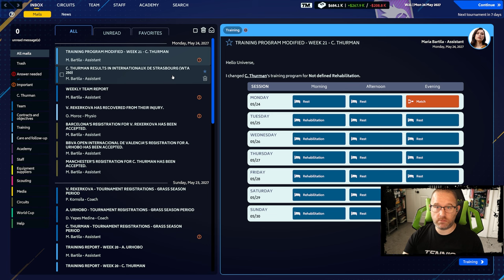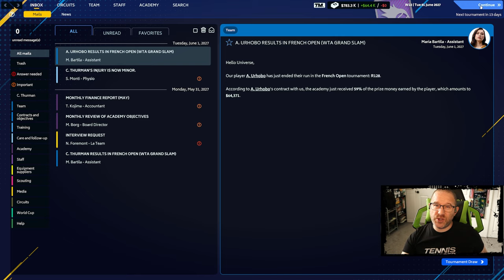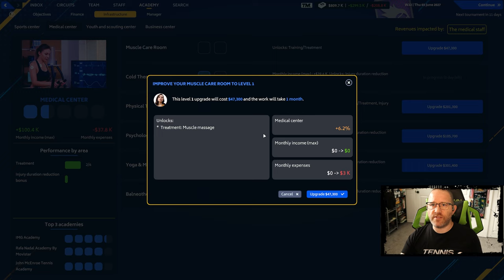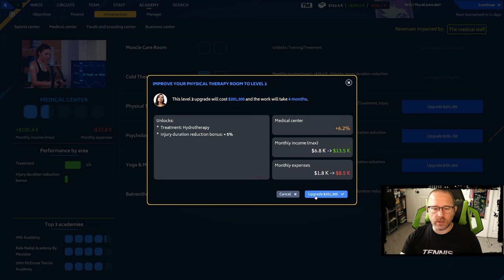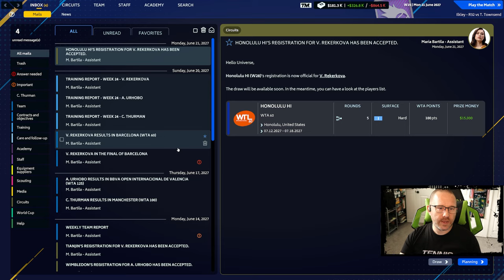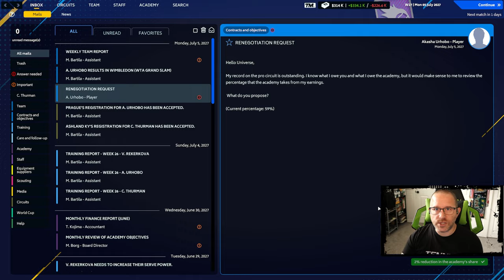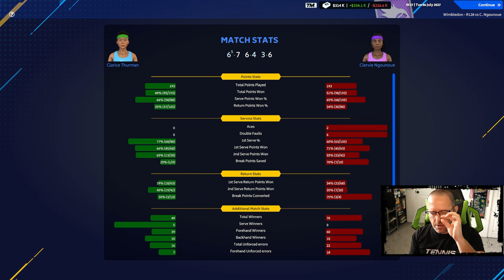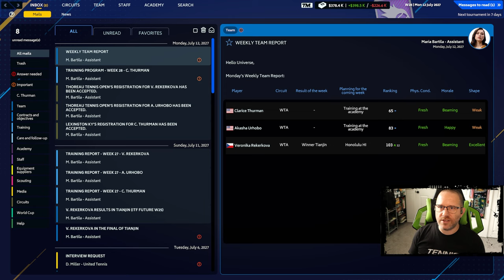TM23 Ep 33 - Head Bangin'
Discover the new Tennis Manager! Be a manager, build your academy, recruit your players, develop their talents, and serve your colors in the new World Cup of Tennis. To make sure you don't miss anything, add the game to your wishlist!